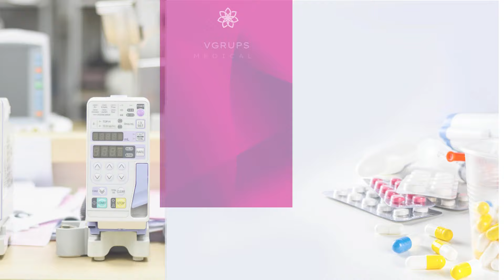Alcohol Poisoning: Signs, Symptoms, and What to Do in an Emergency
Alcohol poisoning is a life-threatening condition that can occur from consuming large amounts of alcohol in a short period. In this video, we discuss the critical signs and symptoms of alcohol poisoning, the immediate actions you should take, and how to prevent it. Understanding the dangers of alcohol poisoning can save lives—stay informed and stay safe.